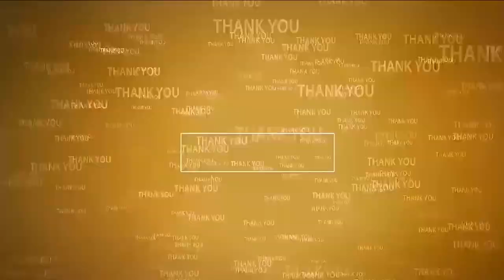ఎన్నిక‌లు ఎప్పుడైనా రావ‌చ్చు...సిద్ధంగా ఉండండి | Ex-Min Narayana reviews TDP Election Committee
- నెల్లూరు ప‌దో డివిజ‌న్ టీడీపీ నాయ‌కుల‌తో మాజీ మంత్రి నారాయ‌ణ‌